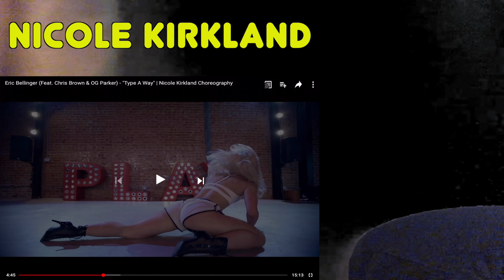CHRIS BROWN, ERIC BELLINGER & OG PARKER - "Type A Way" | Nicole Kirkland Choreography - ALAZON REACT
~“MEET AND GREET” WILL BE IN NORTHERN CALIFORNIA

~WHAT ALAZON’S CHANNEL CONSIST OF:
-Reactions
-Q&A’s
-Acts

~I truly do appreciate the support TeamAlazon!

-Will post Monday - Thursday @ 3PM

~SOURCES
-Eric Bellinger - Awkward (Intro)
-Oh Wonder (Lewis The Child Remix) - Body Gold (Between)
-6lack - Free(Outro)
-SDP Interlude - Travis Scott (Between)
-FinalCutProX

~Request videos! If I don’t get to your request, the video may have included copyrighted material, if copyright isn't involved, ill react to the video you requested in the order I received the request.
Eric Bellinger (Feat. Chris Brown & OG Parker) - "Type A Way" | Nicole Kirkland Choreography
Nicole Kirkland